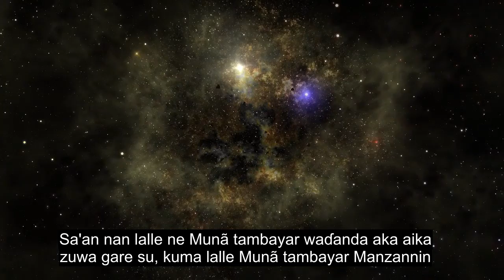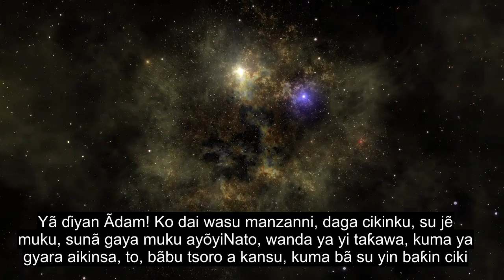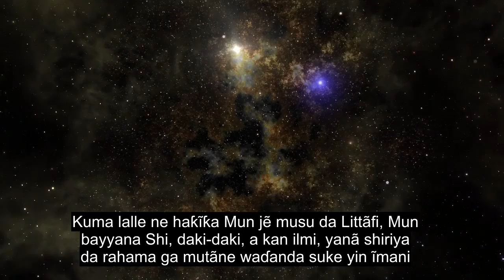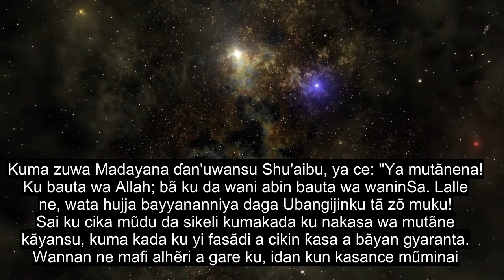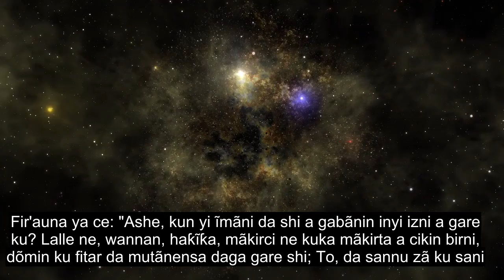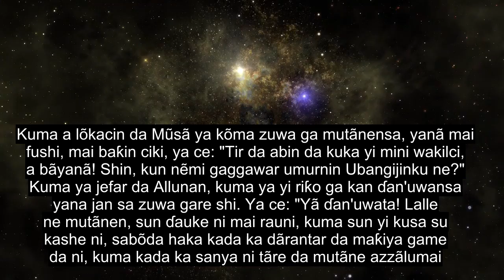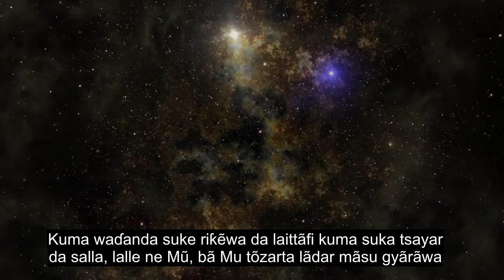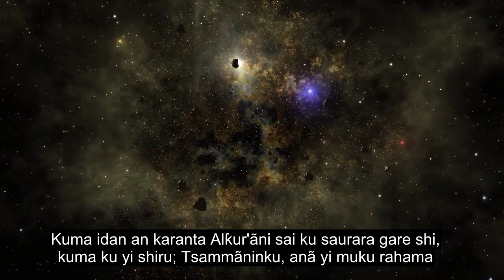Babi Na 7 The Heights, Karatun Karatun Warkarwa, Subtitles Na Harsuna 90+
Da fatan za a so, & raba wannan Bidiyo tare da dangi da abokai. Wannan bidiyon yana da harsunan ƙasashe 90+ da ake dasu, don Allah zaɓi ingantaccen yare